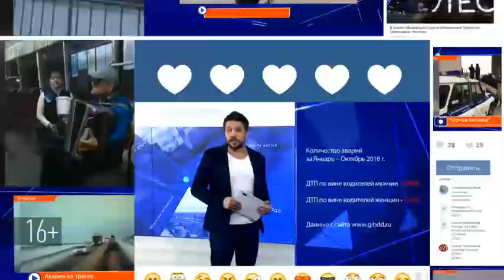В Татарстане в разгаре уборочная страда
Уже убрано почти шестьсот тысяч тонн зерна с полей и можно делать прогнозы цен на хлеб. В этом году из-за дождей почва была переувлажнена, поэтому страда началась на 16 дней позже.